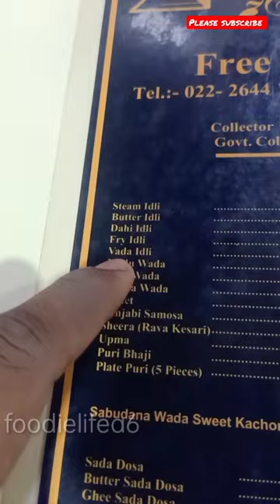best morning breakfast near bandra east || hotel Sanjay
morning breakfast near me
best subhe ka nastha
sauth Indian food near me
bandra east morning breakfast
idli wada nashta near me
how to make mendu wada
how to make idli wada

video made by kine master
how to make video for kine master
how to remove water mark for kine master
As a food blogger, consistently publishing quality content that connects with your readers and at the same time serves your blog’s monetary goals is a challenge. The most common bottleneck is not having enough ideas for blog posts

ye rishta kya kehlata hai
food challenge
Street food vlogs
short feed
avtar2 full movie
2023 new movie trailer
2023 new song
2023 full movie
2023 food vlogs
Street food zaika
lokad food vlogs
mumbai food area
khau Gally Bombay
new recipe
chicken biryani recipe
haydrabadi biryani
birthday song
birthday cake